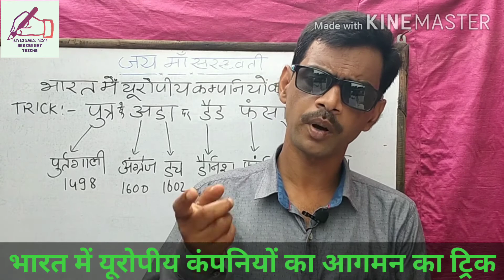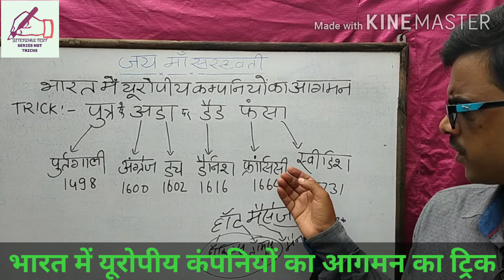भारत में यूरोपीय कंपनियों का आगमन का ट्रिक